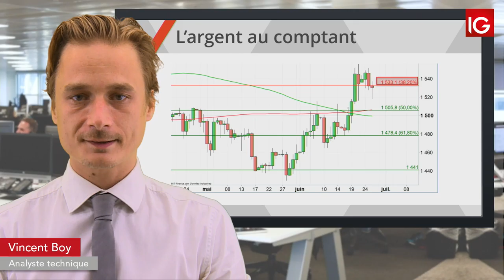Bourse - SILVER, les 38,2% de Fibo sous surveillance- IG 27.06.2019